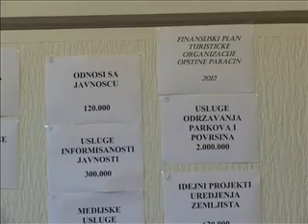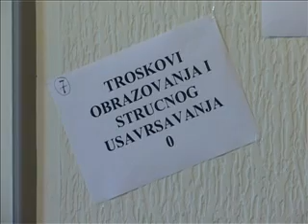18 01 kzn apg